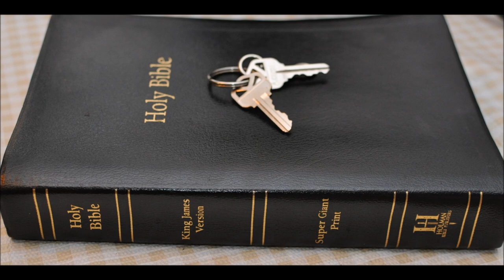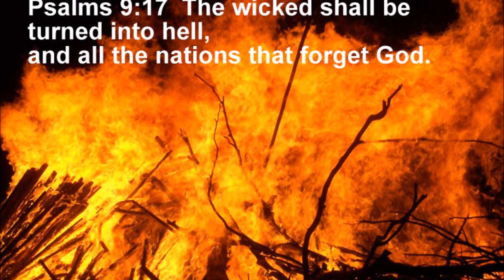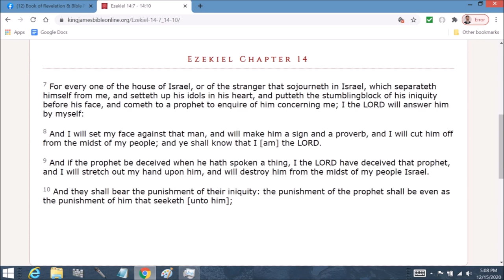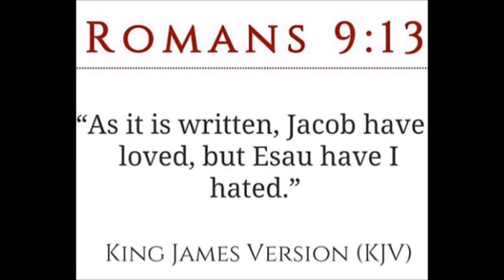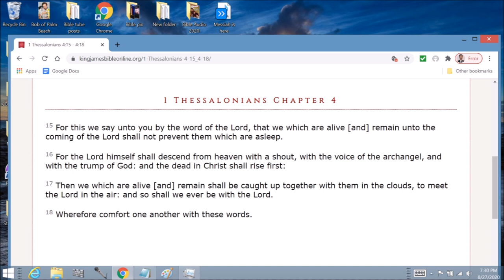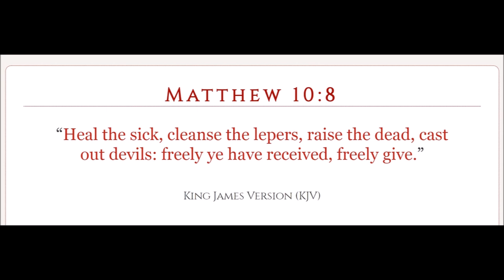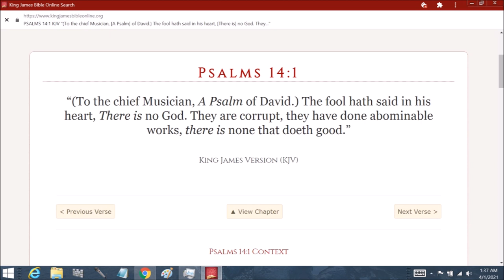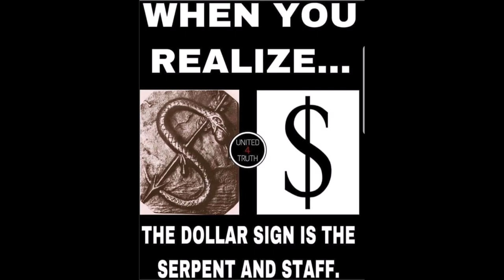Cain: The first mason & mystery religion Part 1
Genesis 3: 4 And the serpent said unto the woman, Ye shall not surely die:

5 For God doth know that in the day ye eat thereof, then your eyes shall be opened, and ye shall be as gods, knowing good and evil. Mystery religion

Genesis 4:  8 And Cain talked with Abel his brother: and it came to pass, when they were in the field, that Cain rose up against Abel his brother, and slew him.

9 And the LORD said unto Cain, Where is Abel thy brother? And he said, I know not: Am I my brother's keeper?

10 And he said, What hast thou done? the voice of thy brother's blood crieth unto me from the ground.

11 And now art thou cursed from the earth, which hath opened her mouth to receive thy brother's blood from thy hand;

12 When thou tillest the ground, it shall not henceforth yield unto thee her strength; a fugitive and a vagabond shalt thou be in the earth.

13 And Cain said unto the LORD, My punishment is greater than I can bear.

14 Behold, thou hast driven me out this day from the face of the earth; and from thy face shall I be hid; and I shall be a fugitive and a vagabond in the earth; and it shall come to pass, that every one that findeth me shall slay me.

15 And the LORD said unto him, Therefore whosoever slayeth Cain, vengeance shall be taken on him sevenfold. And the LORD set a mark upon Cain, lest any finding him should kill him.

16 And Cain went out from the presence of the LORD, and dwelt in the land of Nod, on the east of Eden.

17 And Cain knew his wife; and she conceived, and bare Enoch: and he builded a city, and called the name of the city, after the name of his son, Enoch.

Genesis Chapter 11: 1 And the whole earth was of one language, and of one speech.

2 And it came to pass, as they journeyed from the east, that they found a plain in the land of Shinar; and they dwelt there.

3 And they said one to another, Go to, let us make brick, and burn them throughly. And they had brick for stone, and slime had they for morter.

4 And they said, Go to, let us build us a city and a tower, whose top may reach unto heaven; and let us make us a name, lest we be scattered abroad upon the face of the whole earth.

5 And the LORD came down to see the city and the tower, which the children of men builded.

6 And the LORD said, Behold, the people is one, and they have all one language; and this they begin to do: and now nothing will be restrained from them, which they have imagined to do.

7 Go to, let us go down, and there confound their language, that they may not understand one another's speech.

8 So the LORD scattered them abroad from thence upon the face of all the earth: and they left off to build the city.

9 Therefore is the name of it called Babel; because the LORD did there confound the language of all the earth: and from thence did the LORD scatter them abroad upon the face of all the earth.